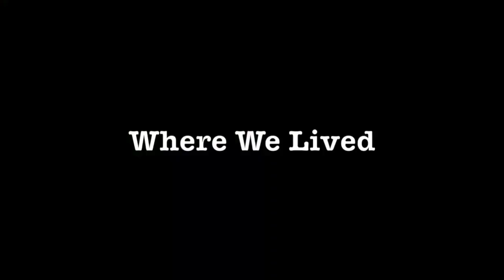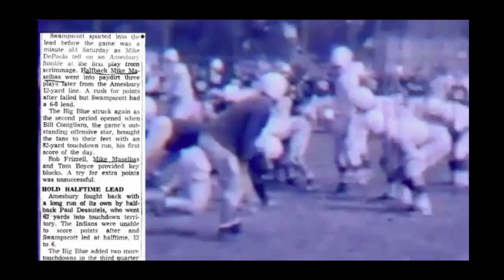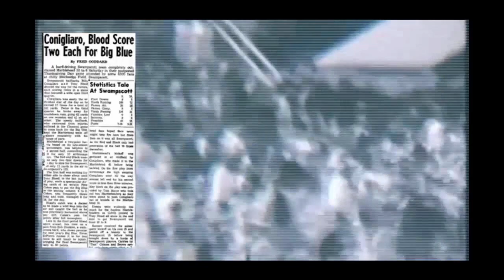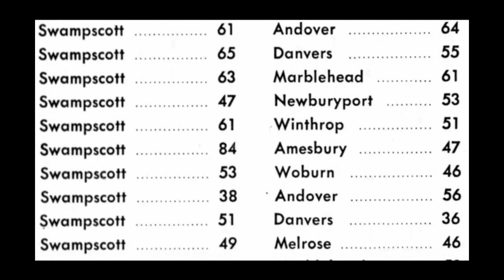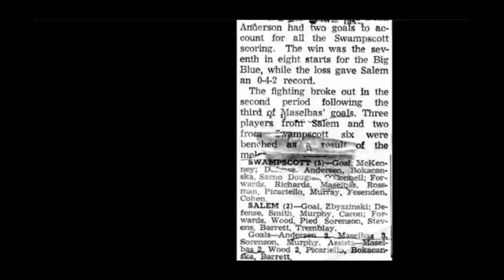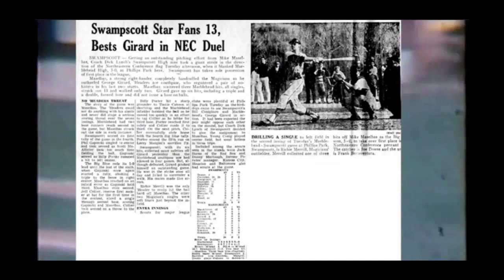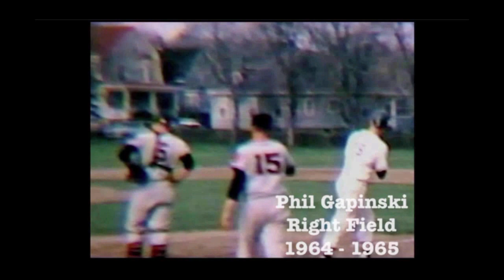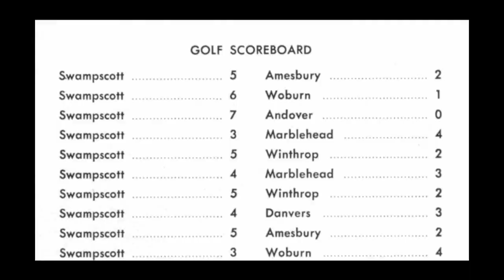SHS Class of 1965 - Celebrating Our Lives – Sr. Athletics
Part V: Senior Year Athletics. This the fifth video in a series of six that summarizes the events, music, pictures, publications and recorded comments from the classmates of Swampscott High School, Swampscott, MA Class of 1965.